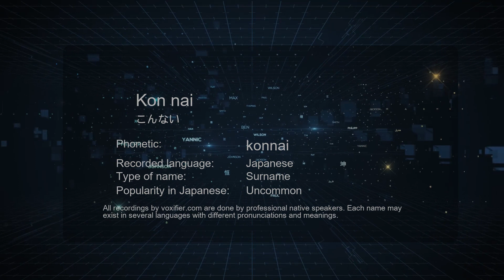How to Pronounce Kon nai (こんない) in Japanese - Voxifier.com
This is the Japanese pronunciation, gender, and phonetics recording of the name Kon nai (こんない). The same name may exist in other languages with different pronunciations. Check the meaning of name along with other possible pronunciations or similar names for free Voxifier uses the help of expert linguists to simplify pronunciations by replacing some special sounds with sounds more commonly available across all languages.